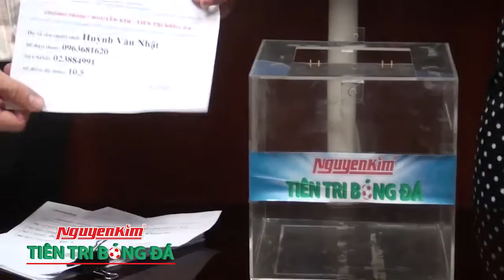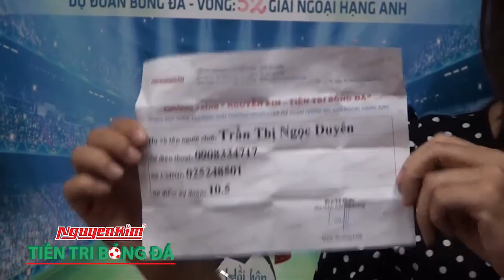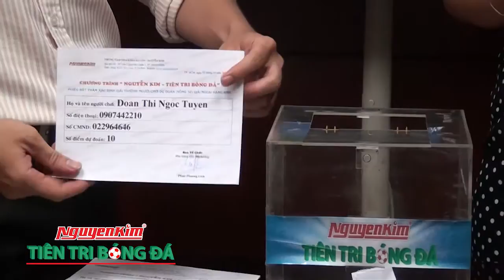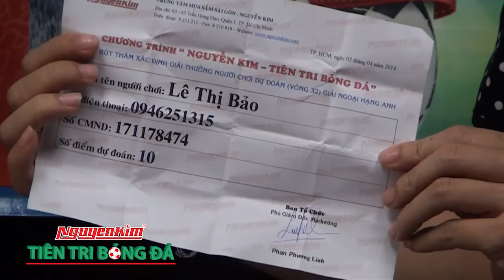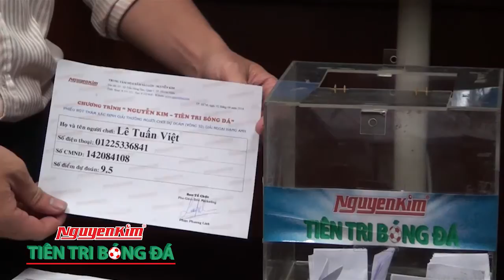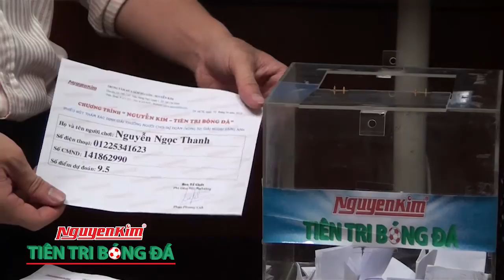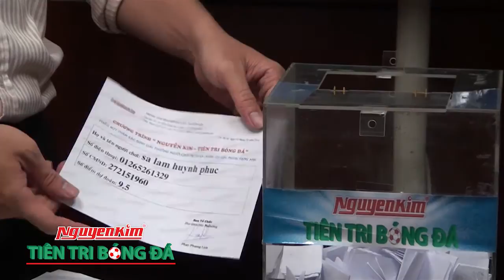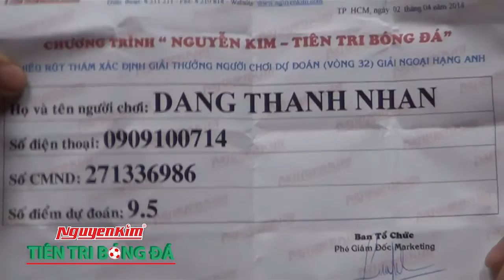Nguyễn Kim: Tiên tri bóng đá - Video Lễ rút thăm & Xác định giải thưởng - Vòng 32